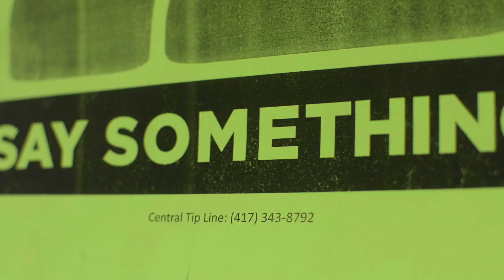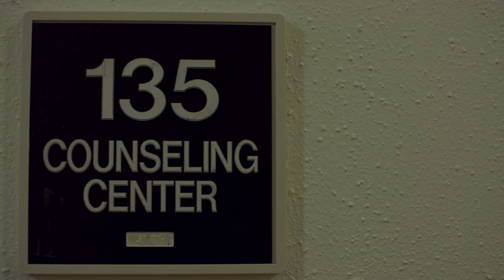Central Student Saves Woman from Suicide Attempt